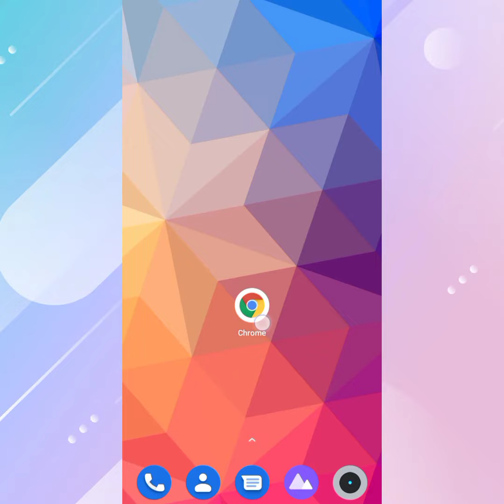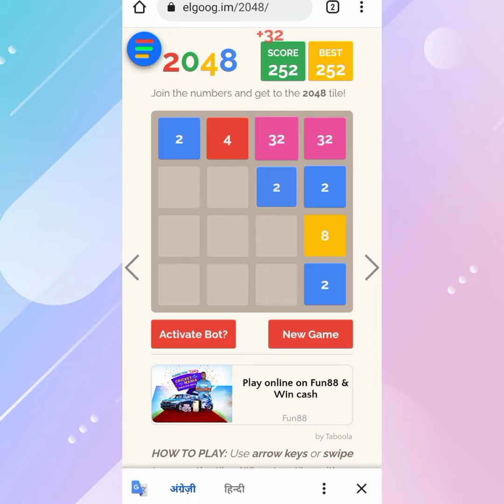2048 game Trick Google || NKP ONLINE